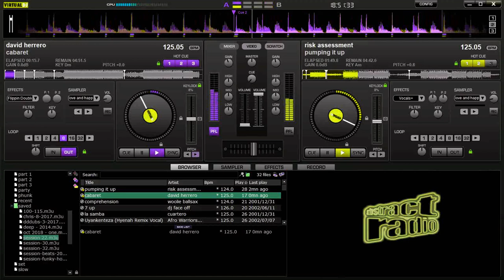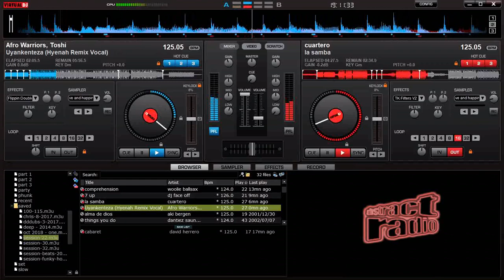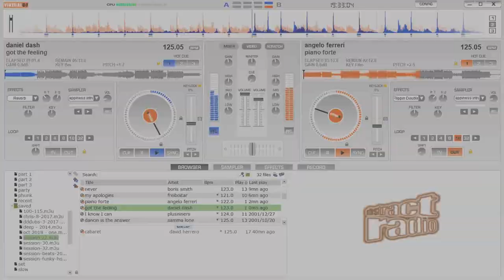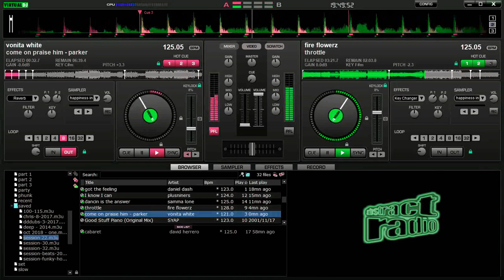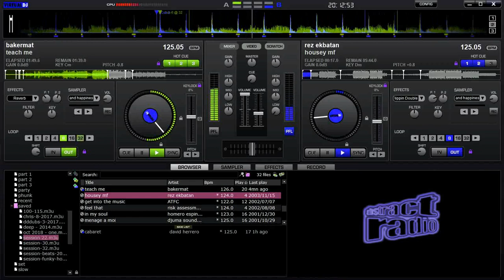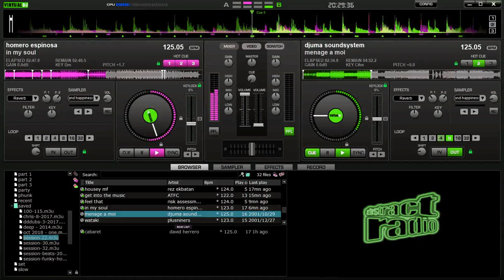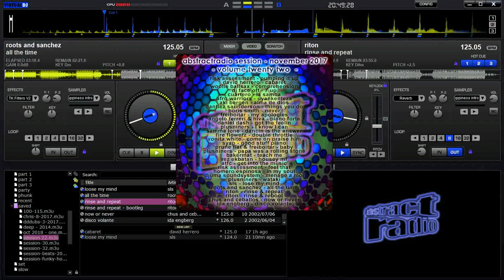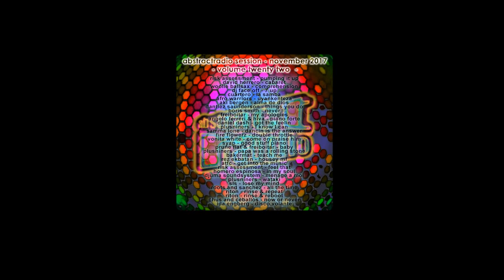AbstractRadio - session 22 - underground club dance house dj mix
Tracklisting:
0:00 risk assessment - pumping it up
3:46 david herrero - cabaret
5:34 woolie ballsax - comprehension
9:56 dj face off - 7 up
14:12 cuartero - la samba
19:23 afro warriors - uyankenteza
25:48 aki bergen - alma de dios
30:08 dantiez saunderson - things you do
32:26 boris smith - never
36:44 freiboitar - my apologies
39:20 angelo ferreri & hiva - piano forte
42:14 daniel dash - got the feelin
47:13 plusniners - I know I can
52:20 samma lone - dancin is the answer
56:18 fire flowerz - double throttle
1:01:10 vonita white - come on praise him
1:05:46 syap - good stuff piano
1:11:23 prune flat & freiboitar - baby
1:17:02 plusniners - papa was a rolling stone
1:20:29 bakermat - teach me
1:23:33 rez ekbatan - housey mf
1:27:00 atfc - get into the music
1:31:52 risk assessment - feel that
1:36:44 homero espinosa - in my soul
1:40:36 djuma soundsystem - menage a moi
1:46:36 plusniners - wataki
1:50:57 sls - lose my mind
1:56:03 roots and sanchez - all the time
1:59:53 riton - rinse & repeat
2:01:56 riton - rinse & reboot
2:06:01 chus and ceballos - now or never
2:11:39 ida engberg - disco volante

Software: VDJ v 7 / OBS studio / VDub

Love and manatees,

The AbRad team.